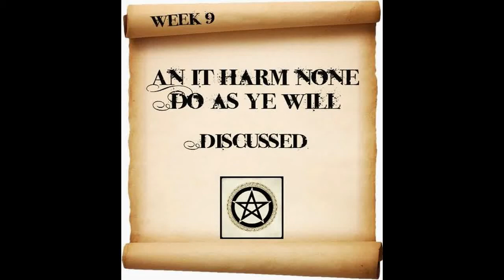Thursday - Week 9 - TWD